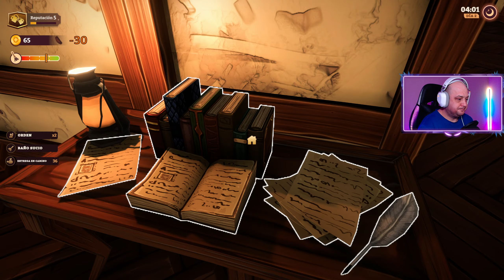FINAL Tavern Manager Simulator Romania Ep 3